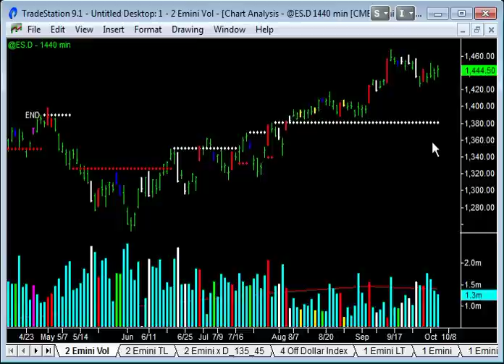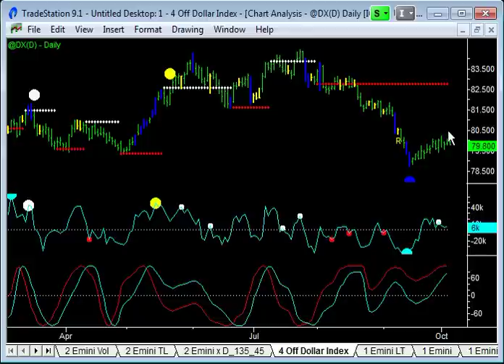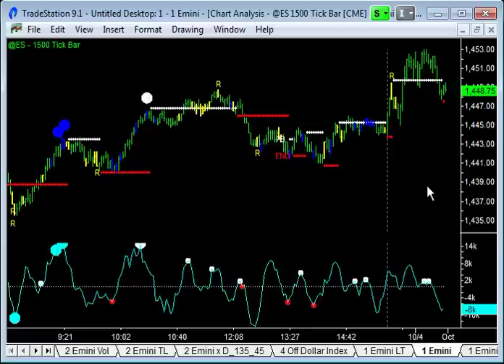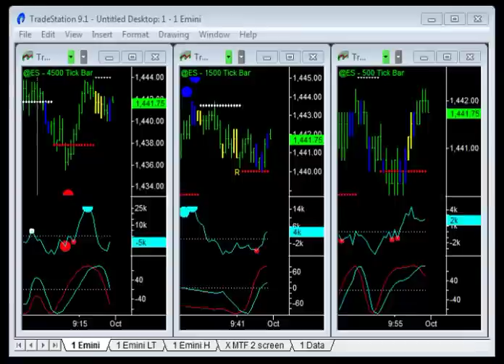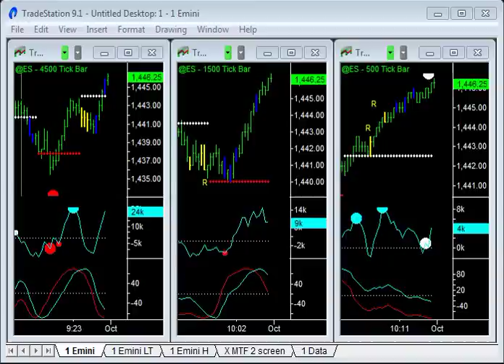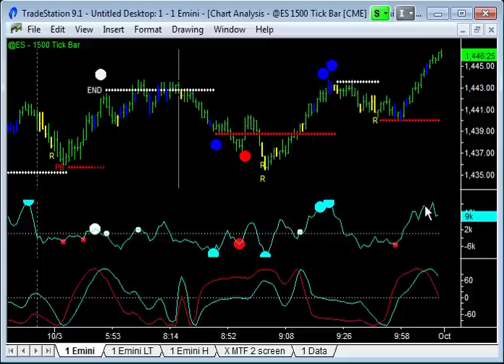Emini Trading - 3Oct12 - Emini-Watch.com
Emini Trading - 3Oct12 - Emini-Watch.com from Emini-Watch.com. Like this? Watch the latest episode of Emini-Watch.com on Blip!

Emini-Watch.com - Video from Wednesday 3 October 2012. For more high definition videos on Emini trading and how to day trade, go